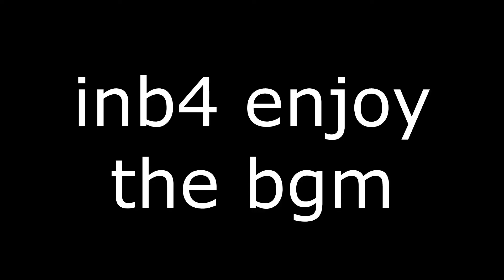playing after taking a quick break...